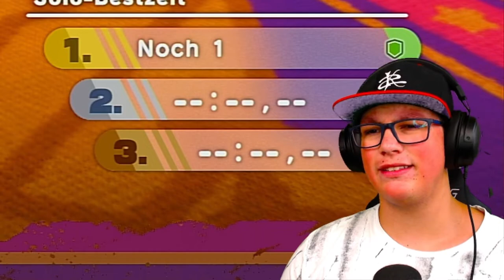Kirby und das Vergessene Land #28⭐Secret Finalboss?!?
Herzlich Willkommen zur 28. Folge
von Kirby und das Vergessene Land!

Kirby – Was ist eigentlich Kirby?
Dieses seltsame Wesen scheint nicht viel mehr zu sein, als ein Kreis auf dem Bildschirm. Ein Paar stummelige, angedeutete Ärmchen, zwei kleine Füße, die sich ohne Beine direkt an den runden Körper heften, zwei Äuglein und ein Mund – fertig ist der Spiele-Held! Doch genau dieser einfache und minimalistische Ansatz in Kirbys Design liefert die Basis für eine ungeahnte Vielfältigkeit, die dem Edelknödel die Türen in verschiedenste Abenteuer öffnete und ihn zu einem der bekanntesten und beliebtesten Videospiel-Charaktere machte. Auch knapp 26 Jahre nach Kirby’s Dream Land kommen immer wieder neue Spiele rund um den hungrigen Helden auf den Markt und begeistern die Kirby-Fans.
Story:
Nachdem epischen Ende in dem Kirby Elfilin befreit und das Land gerettet hat, ist alles wieder gut... Oder auch nicht denn Leo der Löwe bleibt verschwunden. Gemeinsam mit  Elfilin bricht Kirby auf, um Leo zu retten und um ihn nach Hause zu bringen.
Kapitel lasse ich bei der Folge weg, da es eh nichts bringt!
Viel Spaß!